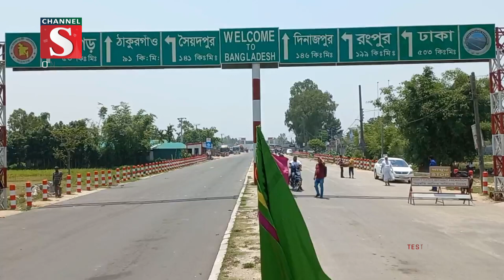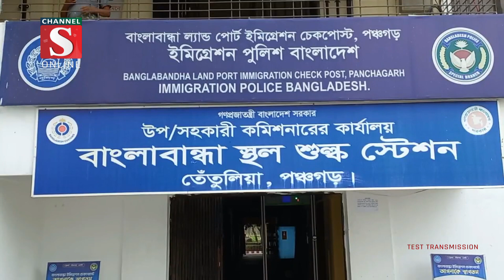বাংলাবান্ধা স্থলবন্দরে লাগেজ পরীক্ষায় যুক্ত হলো স্ক্যানার মেশিন | Channel S News | Channel S 2023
দেশের অন্যান্য স্থলবন্দরে যাত্রীদের লাগেজ পরীক্ষায় স্ক্যানার ব্যবহার হলেও পঞ্চগড়ের বাংলাবান্ধা স্থলবন্দর পিছিয়ে ছিল প্রযুক্তির এ ব্যবহার থেকে। কাস্টমস কর্তৃপক্ষ.

1: News :
2: Entertainment News :
3: Sports News :